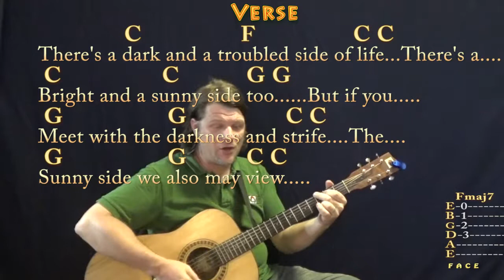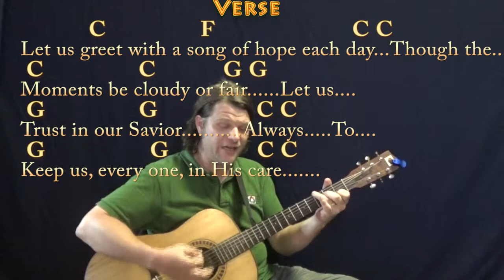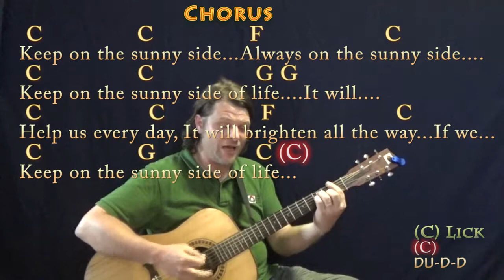Keep On The Sunny Side (Traditional) Guitar Cover in C with Chords/Lyrics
For Steve and Bonnie/Natalie and Dustin. Simplified for beginners. Like most traditional tunes this is just one possibility which works. G CHART .MUNSON BRIGADE SHOUTOUT! .This video brought to you in part by the "Munson Brigade" ... Many thanks to Ann DiBenedetto, Vermell Vain, Rich C, Brett, Will Sword, Jason PH, Arlene Krassner, Jeanette Adams, Norman Emery, Leopoldo del Castillo-Olivares, Tree of Broken Hearts, Jim in Chicago, Gemma L. Salt, Sophia Peaslee, Kurt Friedrich, Kris Meyer, Paula David Gautreau, Rhonda Markham, Brenda Gillam, Cara, Rupert Cheek, Chris Garcia, John A Lawler, Bill Gillott, Glenn & Donna Scott, Peter Bellinger, Dinah N. David, John B, Jason PH, Cheeky Promo, A Sheep No More, Brett Whiteside, Florian Lumpe, Felipe, and Fun studio production!!!